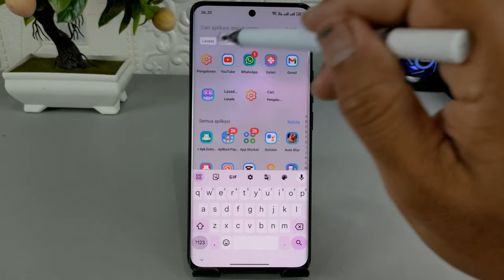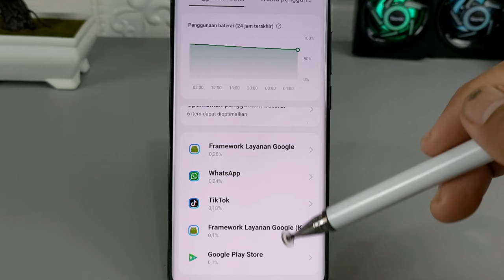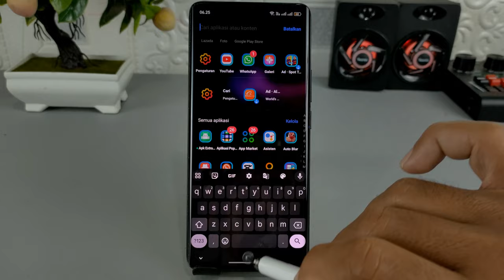Cara Menghemat Daya Baterai Di Hp Realme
Assalamualaikum apa kabar teman-teman semuanya, khusus pengguna HP realme, jika daya baterai pada HP kalian dirasa boros atau cepat terkuras, maka Sudah saatnya kalian melakukan pemeriksaan dan juga melakukan penghematan daya supaya daya baterai bisa digunakan secara optimal dan tidak terbuang sia-sia.

Karena jika kalian membiarkan daya baterai cepat habis secara terus-menerus, maka dapat dipastikan masa pakai baterai kalian akan menjadi singkat, dan untuk jangka panjangnya kemungkinan besar baterai akan cepat kembung dan harus diganti.

Nah untuk melakukan penghematan daya baterai di HP realme, caranya ini sangat mudah dan tidak perlu menggunakan aplikasi apapun, karena pada HP realme sendiri sudah menyediakan fitur tersebut.

Terima Kasih